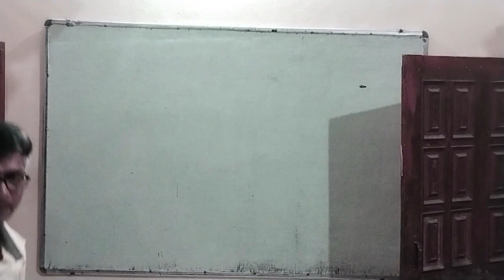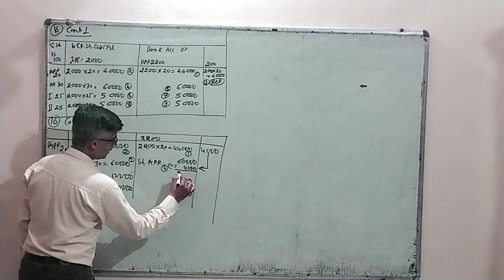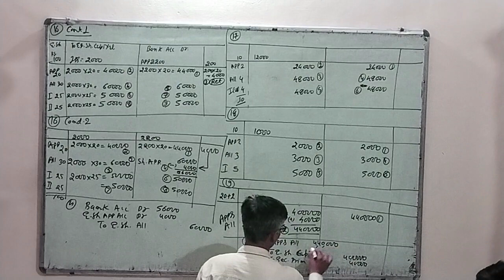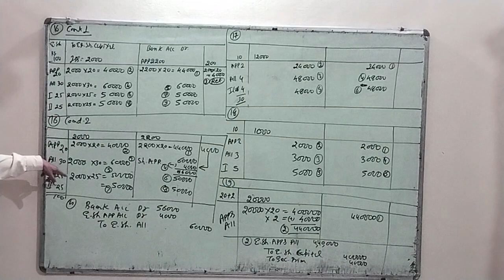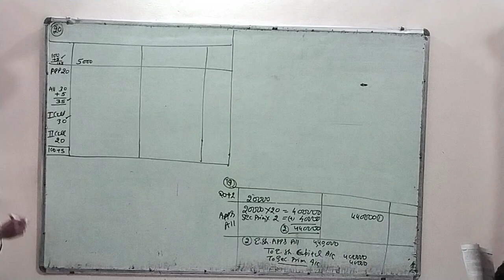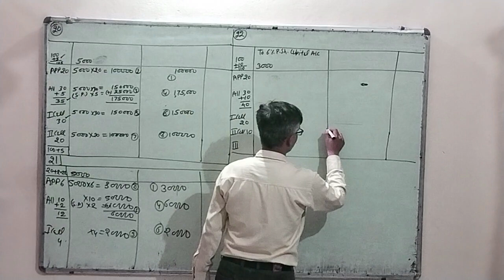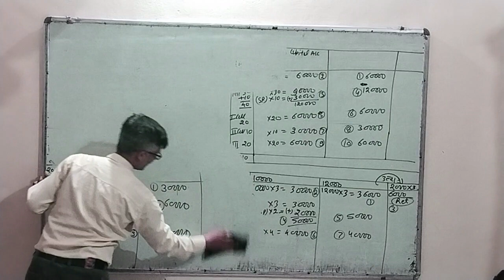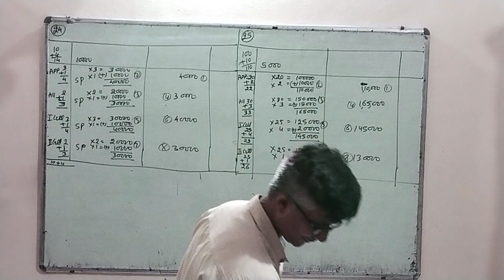Q.NO. 16 TO 25 | Solution of Share Capital shivlal class 12 | DRARK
Title : Q.NO. 16 TO 25 | Solution of Share Capital shivlal class 12 | share capital | Solution | DRARK

DR.ARK (FOLLOW ME ON )
Book Link :
1. (Author Link named Dr.ArK)